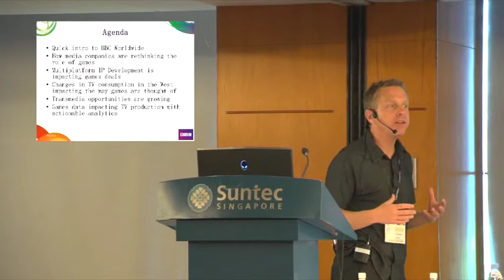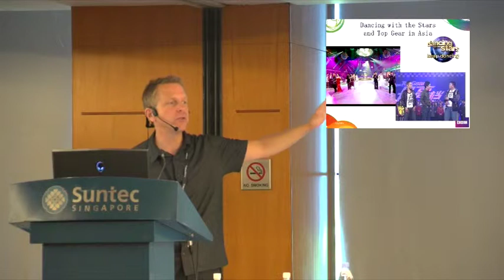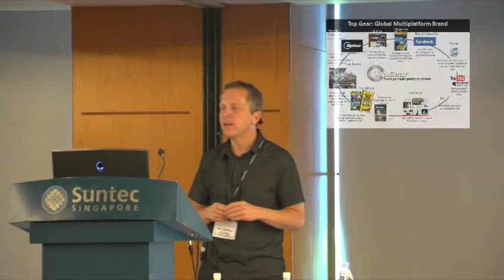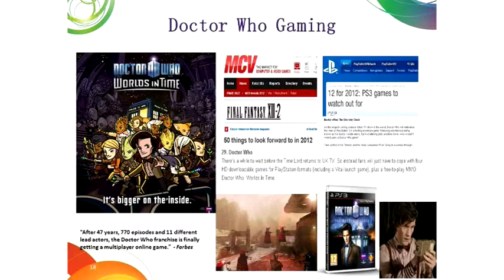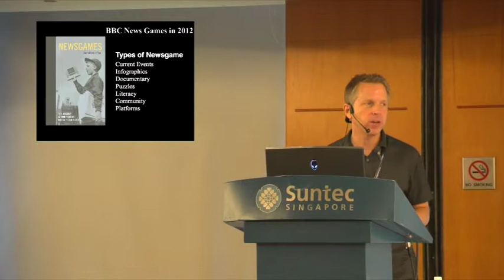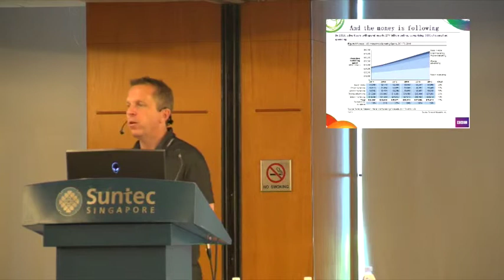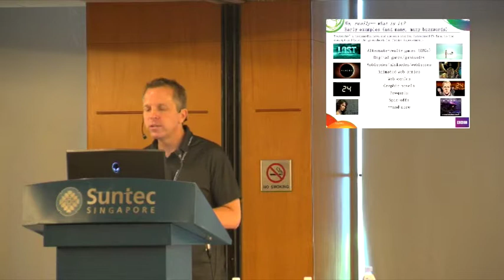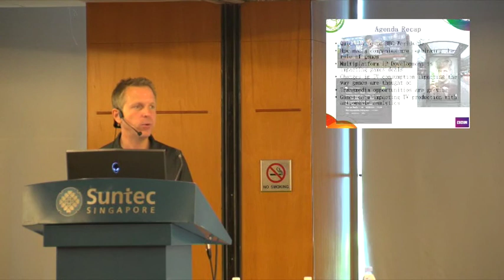BBC Worldwide and Games - The Future | Robert NASHAK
BBC Worldwide, the commercial arm of the BBC, is expanding their digital portfolio and now investing in games across all platforms. What does this mean for BBC Worldwide and their audiences, and what does the future of gaming look like for one of the world's largest media companies? The session will focus on the global game ambitions for BBC Worldwide across brands such as Dancing with the Stars, Teletubbies, Planet Earth, Doctor Who and Top Gear, and more. We'll present lessons learned for the future as well as where we see the biggest opportunities for the future.